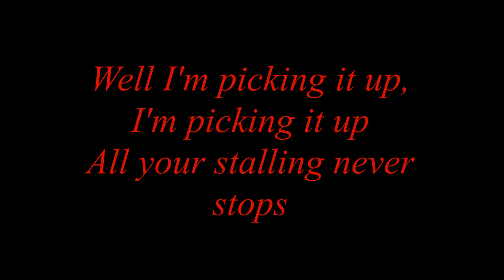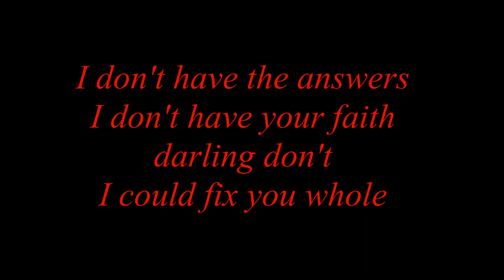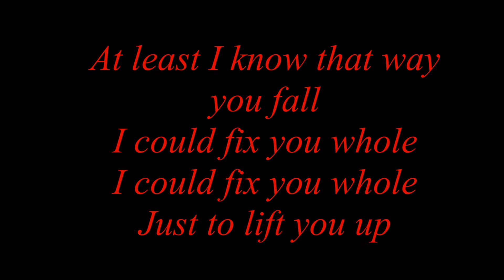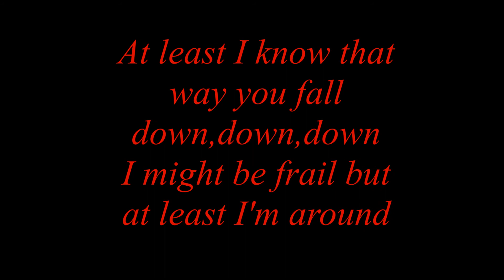Evaline-Picking it up lyrics